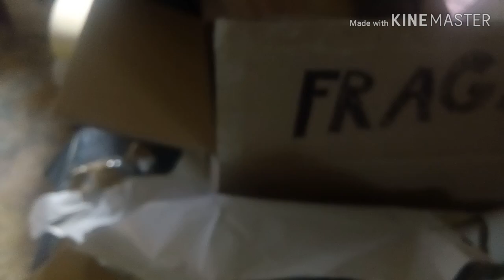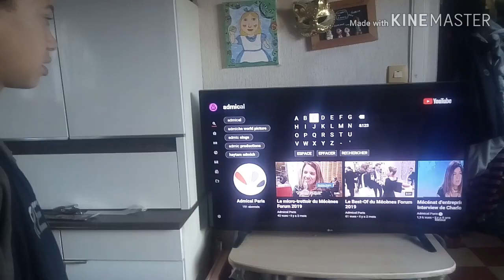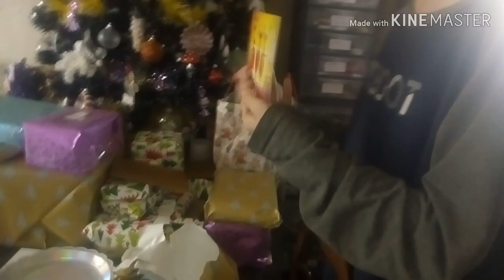Admi Craft fête Noël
Abonné vous a